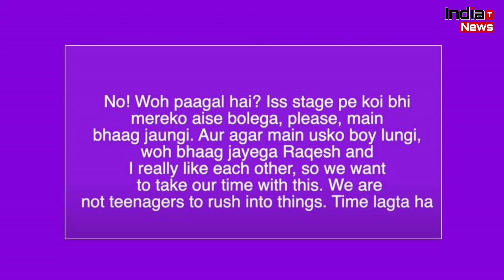क्यों Shamita Shetty नहीं करना चाहती Raqesh Bapat से शादी ?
India Trending News (ITN) : Why Shamita Shetty Didn't Want To Get Married With Raqesh Bapat